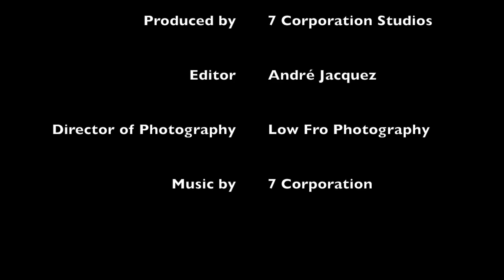Desperate Times - King Dré - 2017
Desperate Times by King Dré